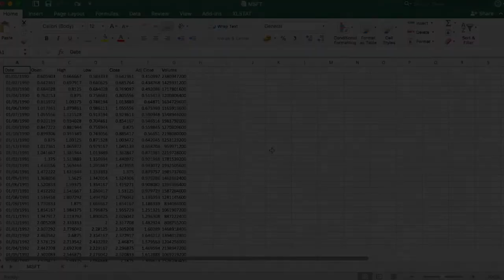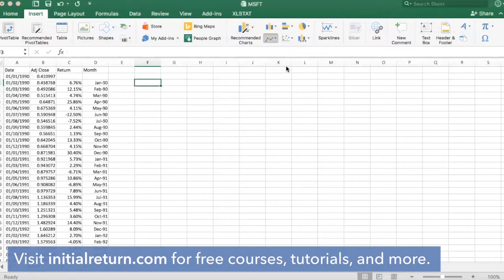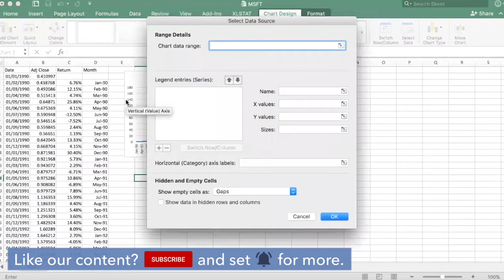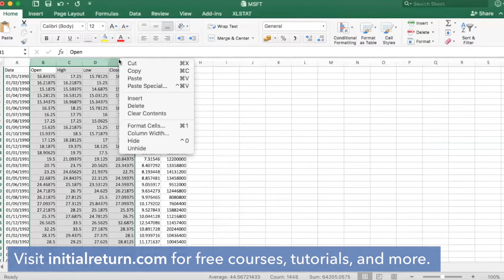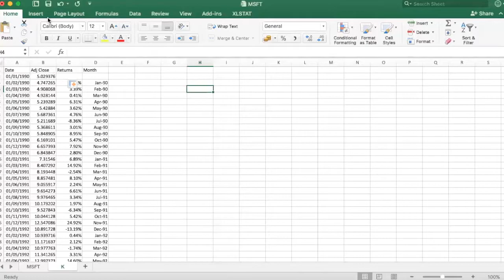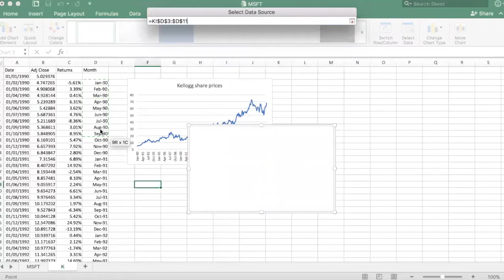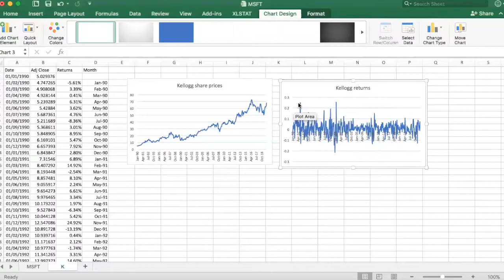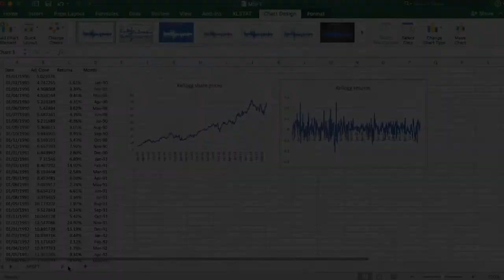Plotting stock prices and returns / Analyzing stock returns / Episode 2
We demonstrate how to generate time-series plots of prices and returns for stocks using Excel.

0:00 Preparing the data
2:00 Stock price chart
3:46 Stock return chart
6:15 Comparing MSFT with K